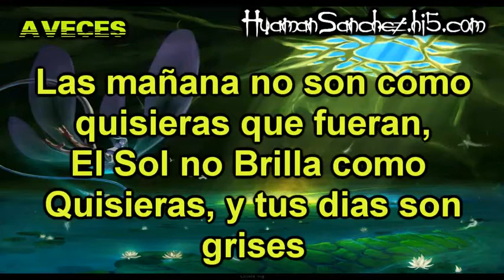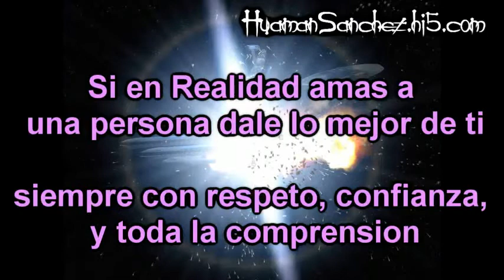PENSAMIENTOS DE AMOR Y REFLEXION